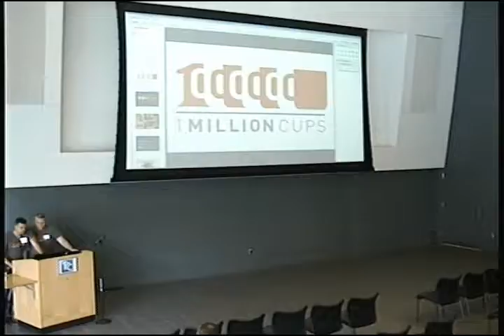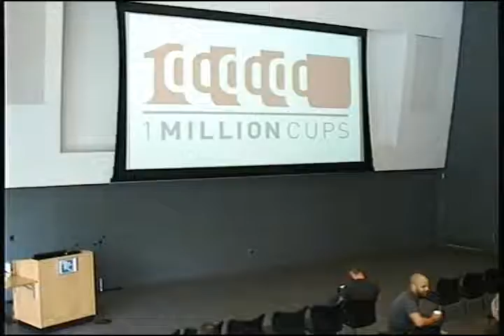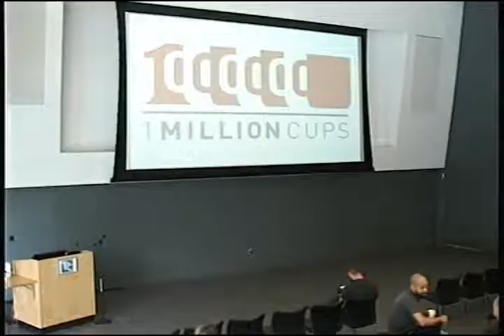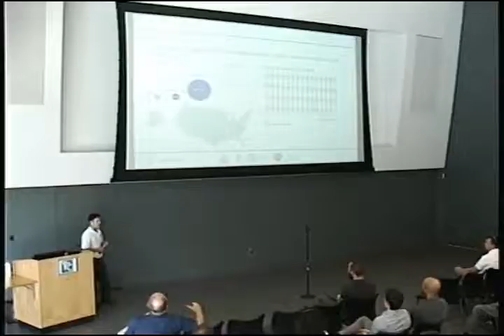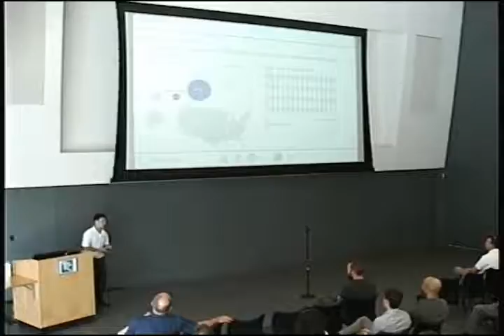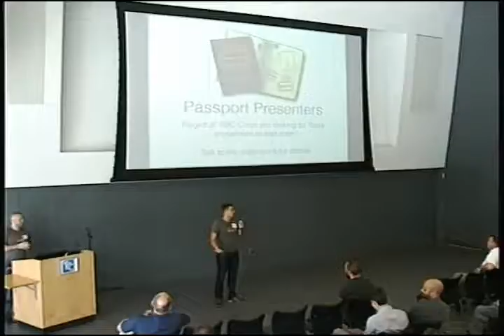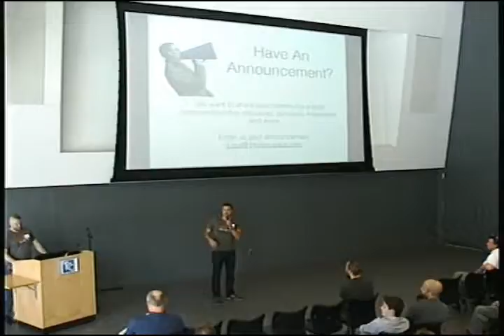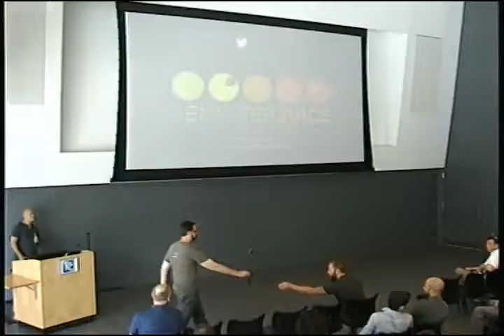1 Million Cups Tulsa :: Grade Deck & Jennifer Juice :: May 27, 2014